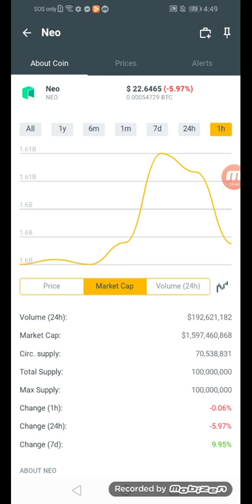Neo coins.ph hit $22.6465 in just an hour +97% March 04,2022